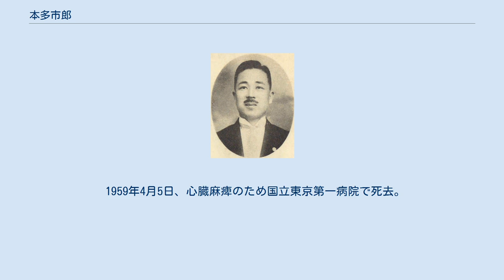本多市郎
本多市郎 本多 市郎（ほんだ いちろう、1895年（明治28年）11月11日 - 1959年（昭和34年）4月5日）は、日本の政治家。
衆議院議員、参議院議員、行政管理庁長官・地方自治庁長官。
正三位勲二等。
 長崎県南高来郡南有馬町（現・南島原市）に、農業・本多福四郎の長男として生まれる。
長じて上京し、両国税務署員として働きながら、1925年中央大学法科を卒業する。
 上京時の下宿先では小澤佐重喜と起居を共にしていた。
 関東大震災が起きると、復興局に勤務する傍ら、深川区（現在の江東区北西部）の自宅に法律無料相談所を開いて罹災者の相談に乗り、地元住民の信望を集めていった。
 1929年東京市議に当選、1936年には東京府議にも当選する。
尾崎行雄に私淑し、1936年の第19回衆議院議員総選挙では昭和会公認で、翌1937年の第20回衆議院議員総選挙では無所属で旧東京4区から出馬するが落選。
1942年の翼賛選挙では非推薦候補として立候補し当選を果たす。
以後連続6回当選。
戦時中は軍部・東條批判で鳴らした。
 戦後は日本自由党結党に参加し、選挙区も出身地の旧長崎1区に移す。
弁舌に長じ、選挙では党遊説部長として活躍する。
1949年2月第3次吉田内閣にて国務大臣（行政管理庁長官）として入閣。
16万6千人にも及ぶ国家公務員の人員整理の陣頭指揮を執った。
1950年からは地方自治庁長官も兼任。
 1952年、第4次吉田内閣にて再び国務大臣（行政管理庁長官・自治庁長官）として入閣する。
1955年の総選挙で落選、1956年に全国区にて参議院議員に当選。
 1959年4月5日、心臓麻痺のため国立東京第一病院で死去。
享年63歳。